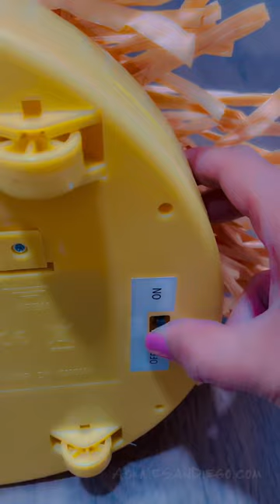Fly my pretties, fly! BIG LOTS Enchanted Broom. MUSIC: “Nightmare” Scary Movie from PIC PLAY POST